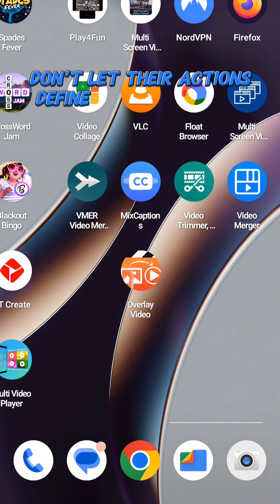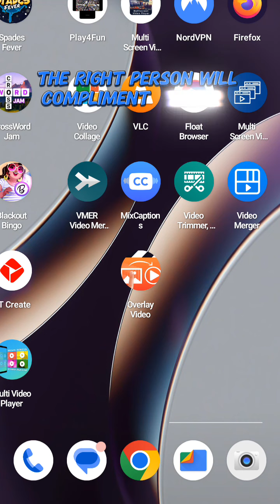Is not easy to let go someone. the new chapter might bring you the love of your life ❤️.